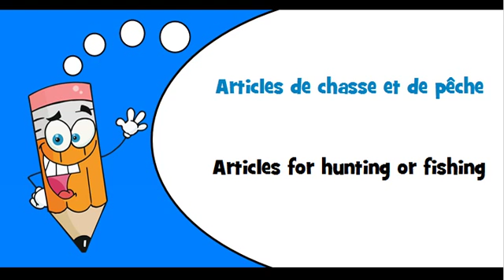French words Theme = Articles for hunting or fishing